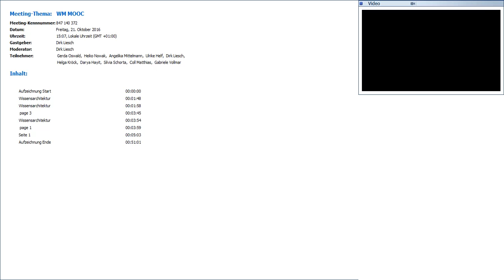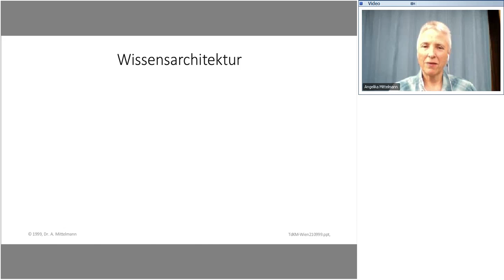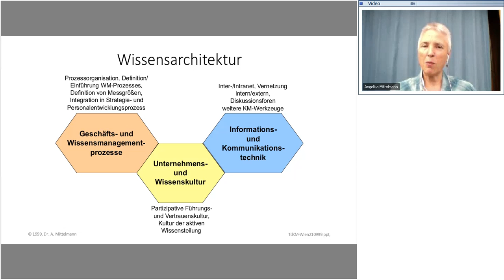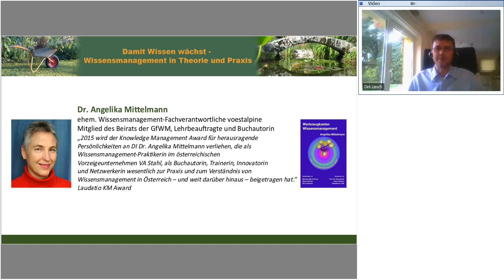Erfahrungsbericht: Angelika Mittelmann - Rolle von Wissensmanagement Modellen (WMOOC)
Wissensmanagement - MOOC 2016
Experten-Interview mit Angelika Mittelmann zur Rolle von Wissensmanagement-Modellen in ihrer langjährigen Tätigkeit als Wissensmanagerin

Ihr "WMOOC" - Team
Gabriele Vollmar und Dirk Liesch